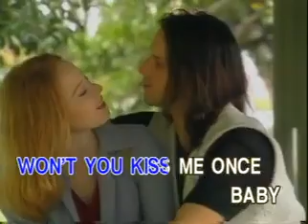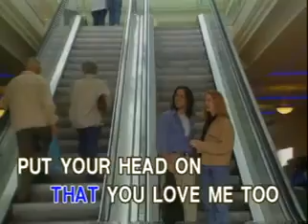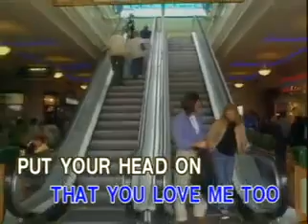14. PUT YOUR HEAD ON MY SHOULDER - Paul Anka | Ivory Records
VCD Title: Golden Greats, Volume 6
Release Date: April 14, 1999
Catalog No.: IRC-HV-027
Record Label: Ivory Records Corporation (now Ivory Music & Video, Inc.)